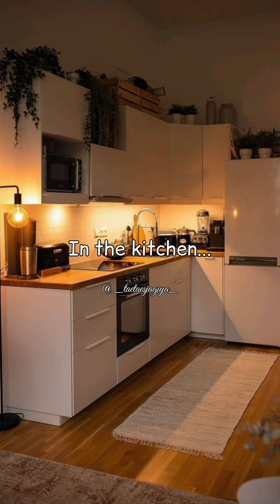𝖢𝗈𝗇𝗍𝗋𝖺𝖼𝗍 𝖫𝗈𝗏𝖾 ~ ep 49